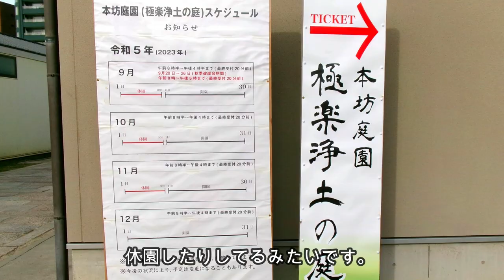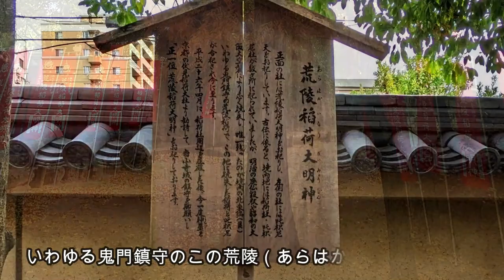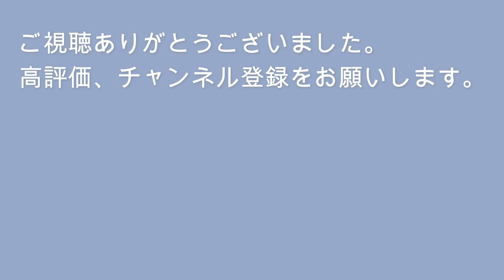大阪都心の名庭園【四天王寺極楽浄土の庭】明治の洋風建築八角亭は、内国勧業博覧会から移築された唯一の現存する建物 重要文化財の五智光院、湯屋方丈もある四季折々に美しい庭園です。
秋の終わりの四天王寺の極楽浄土の庭園はとても美しかったです。

四天王寺近くの茶臼山、河底池、大阪市立美術館の動画です。

MusMusの楽曲を使用しています。